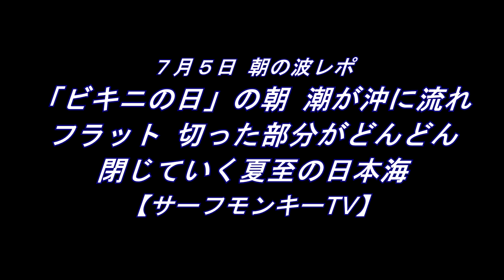「ビキニの日」の朝 オフショアでフラット 切った部分がどんどん閉じていく夏至の日本海 230705 ~サーフモンキーTV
「ビキニの日」の朝、6時10分頃の日本海は気温26℃、オフショアでフラット。大雨対策で切った部分がどんどん閉じていきます。天気予報では午前中、南南東風6～4m、午後から南南西～南西～南西風3ｍということで、今日も波は期待できません☝️